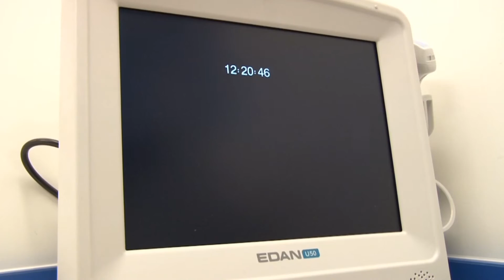Mobil szűrőkamiont adták át